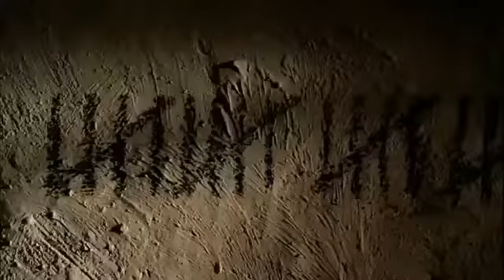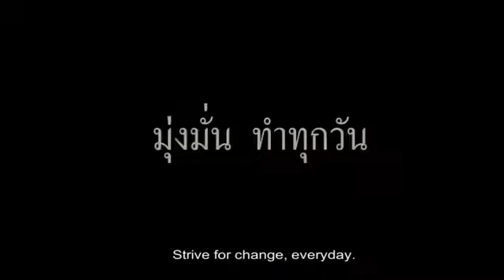Motivasi Hidup Ketika Wanita Gemuk Menjadi Kurus "Motivation Video"